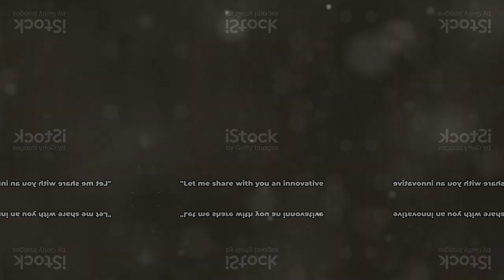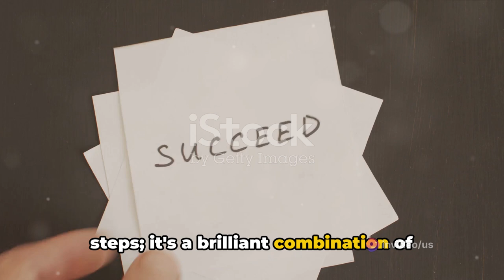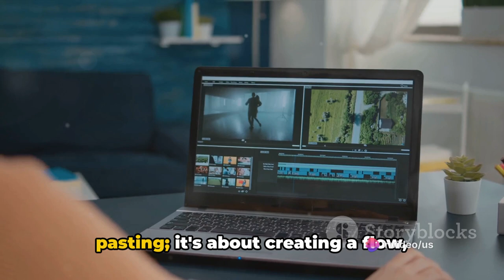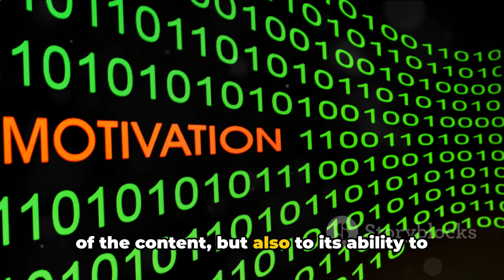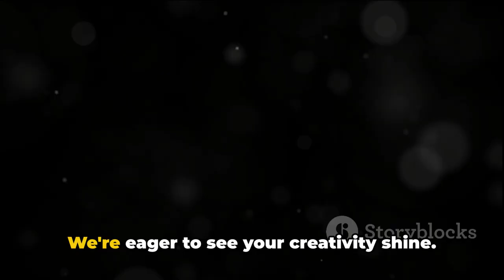How To Start A Faceless Youtube Channel (2024)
🤔What is YouTube Automation?

YouTube Automation is a way to make money on YouTube without showing face and without making videos yourself.

In this complete step by step tutorial, I will show you how to start a YouTube channel, how to get monetized, how to get views fast and how to make money in two ways.

How to start a faceless youtube channel for beginners in 2023 step by step guide.

In this video, I'll show you how I started my own faceless YouTube channel for beginners and how it helped me make money online.

First, I chose a niche that I was passionate about and that had an audience interested in the types of videos I wanted to create for my faceless YouTube channel. This was an essential step because without an audience, it would be challenging to make money online with a faceless YouTube channel.

Next, I decided on my video format, such as screencasts or animated videos, that would help me deliver my content effectively on my faceless YouTube channel. This was important in keeping my viewers engaged, which translated to more views and eventually, more money online for my faceless YouTube channel.

Then, I created my channel with a catchy name, memorable logo, and an accurate description that reflected what my faceless YouTube channel was all about. A well-designed channel page made it easier for viewers to find my videos and helped me grow my audience for my faceless YouTube channel, which in turn led to more money online.

When creating content for my faceless YouTube channel, I planned out my videos in advance and created a content calendar to stay organized. Consistency was key when it came to building an audience and making money online with my faceless YouTube channel, so I made sure I stuck to a schedule.

Finally, I promoted my faceless YouTube channel on social media, relevant forums, and by collaborating with other YouTubers in my niche. The more people saw my videos on my faceless YouTube channel, the more likely they were to subscribe and keep coming back for more, which meant more money online for my faceless YouTube channel.

This video includes how to start a faceless youtube channel in 2023 using AI Bot ChatGpt and Invideo

In this video I go over how to start a faceless YouTube automation channel that potentially makes $10,000 per month. I go over step-by-step how to get started with your own niche faceless YouTube channel to potentially make money on YouTube without making videos.

❓ WHAT NEXT? ❓

1️⃣ Watch the videos I linked to above so you can discover how to potentially start making money online.

3️⃣ If you're serious about making money online using YouTube, consider joining my course and community Tube Mastery and Monetization (link at top of description) 📈

🏆 My Goal 🏆